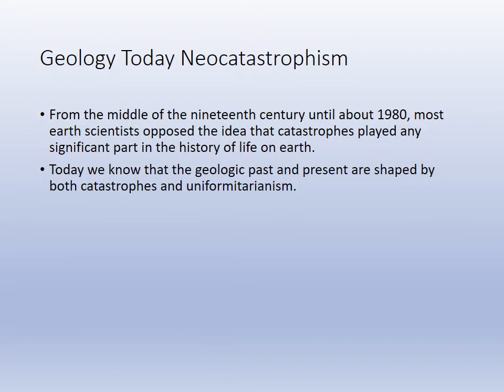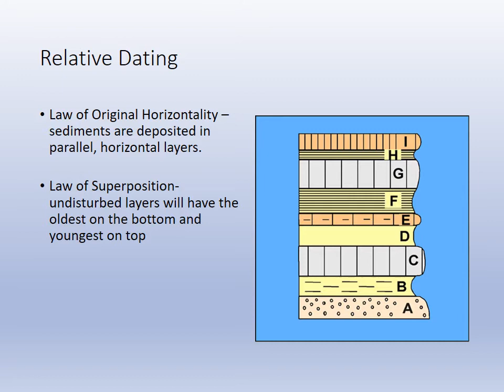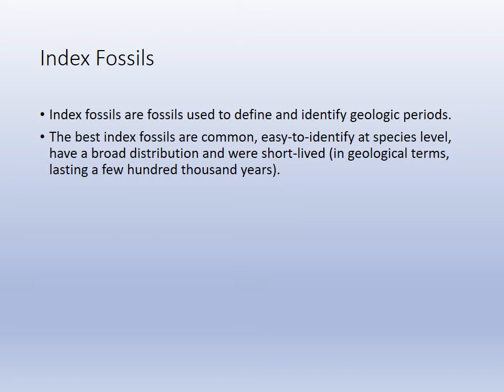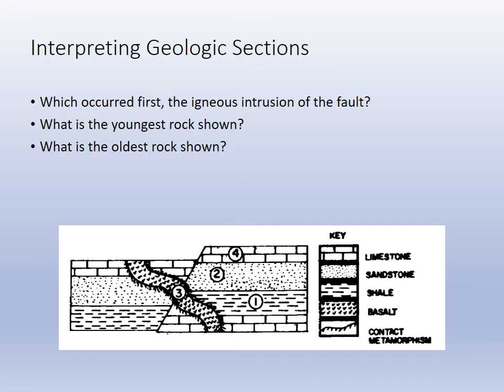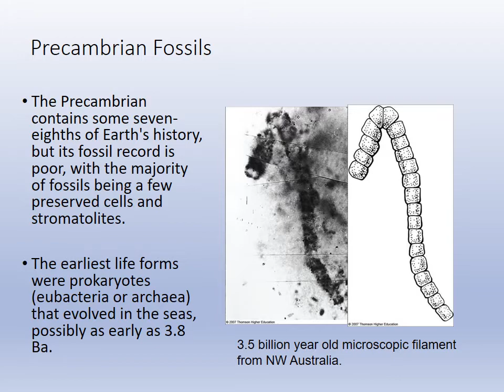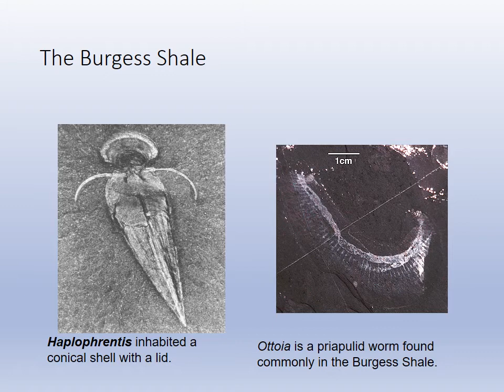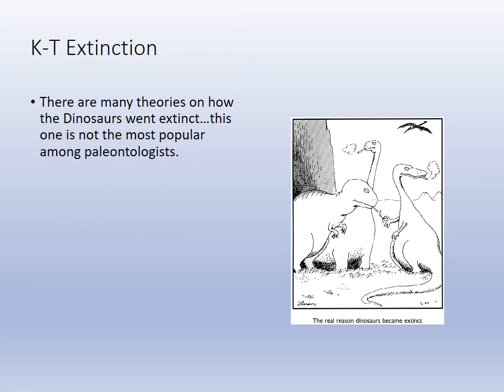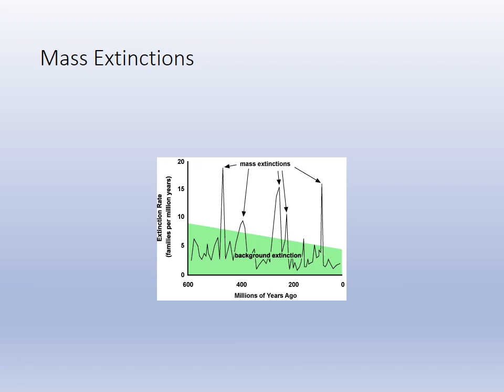ESC Lecture 4 Earth's History